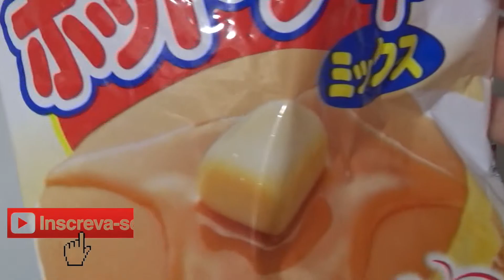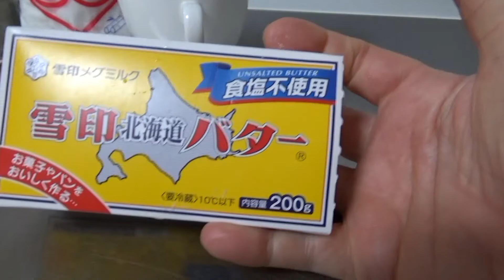BOLO DE MASSA AMANTEIGADA FOFINHO I Receitas Fáceis da Dona Formiguinha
Bolo de massa amanteigada, delicioso e super fácil.
Bolo de massa amanteigada super macio.
Bolo de massa amanteigada crocante por fora e macio por dentro.
Bolo simples e delicioso para seu Café da manha ou para o lanchinho da tarde.
Ingredientes

80G de manteiga
3 ovos
1/2 xícara de açúcar
200G de farinha de trigo preparada
4 colheres de sopa de leite

CONTATO